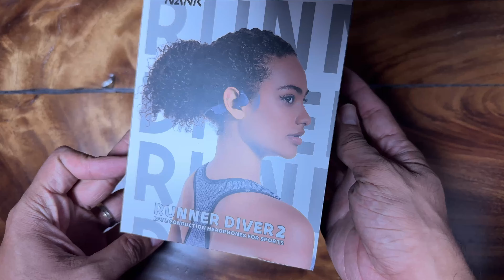Los mejores audífonos para hacer ejercicio. NANK RUNNER DIVER 2!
Si buscas juegos a los mejores precios aquí te dejo mi link de ENEBA:

Estos audífonos son prácticamente lo mejor que puedes comprar para hacer ejercicio, los NANK RUNNER DIVER2 con tecnología de boneconduction conducción osea. Simplemente diferentes.

Si quieres apoyar al canal puedes adquirir cualquier producto desde nuestro link de amazon:

Amazon MX
NANK RUNNER DIVER 2
PlayStation 5 slim
PlayStation 5
XBOX Series X

Amazon ES
Monitor ARZOPA
PlayStation 5
XBOX Series X

Amazon US
NANK RUNNER DIVER2
PlayStation 5 slim
PlayStation 5
XBOX Series X